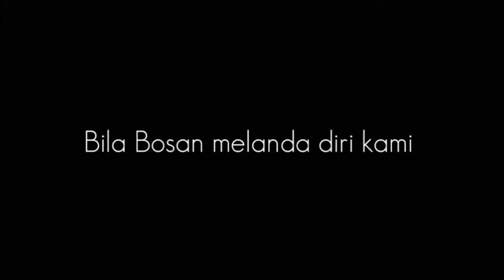Just Me And My Friend Being Crazy // Vlog 18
If you guys have some suggestions what should I do next for my video,  pls comment down 😁
Song or anything.  Tq ✌ i 💙 u!!